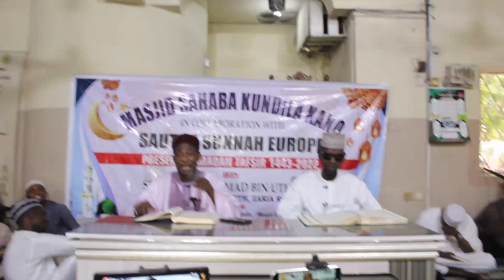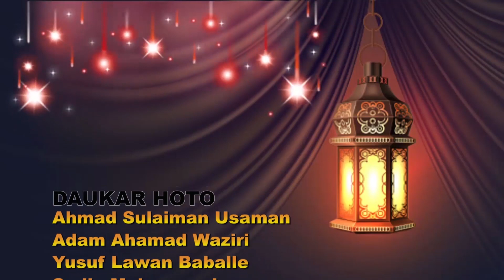RAMADAN TAFSIR SURATUL NISA'I DAY 13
Sheikh Muhammad Bin Uthman